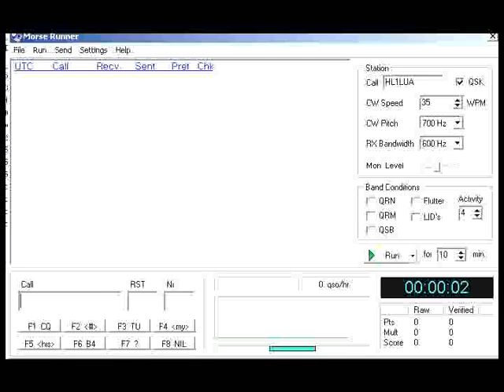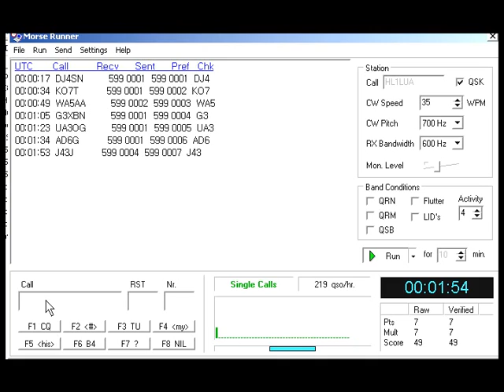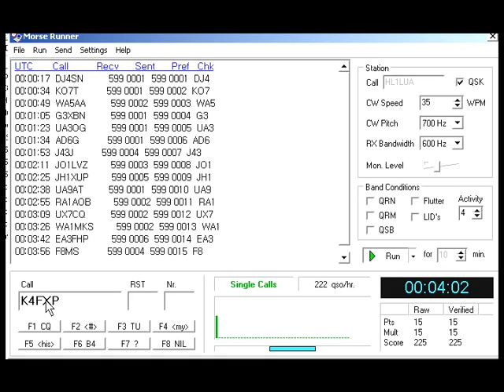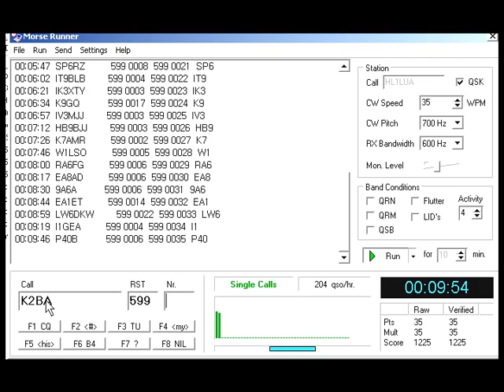Morse code contest simulator, Morse Runner,HL1LUA 20131122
Morse code contest simulator
Morse Runner